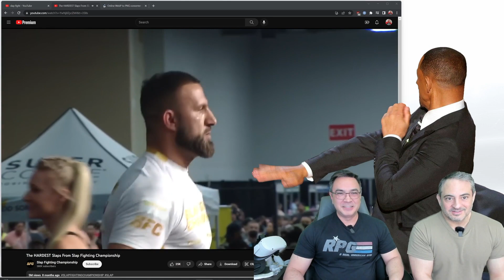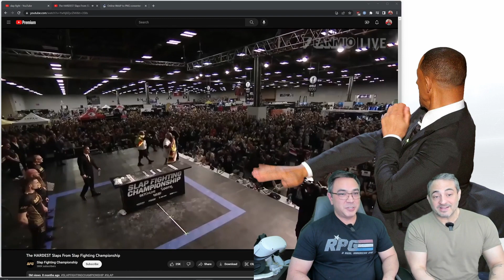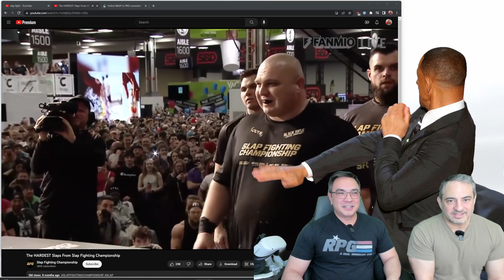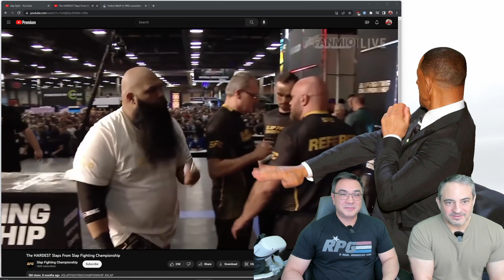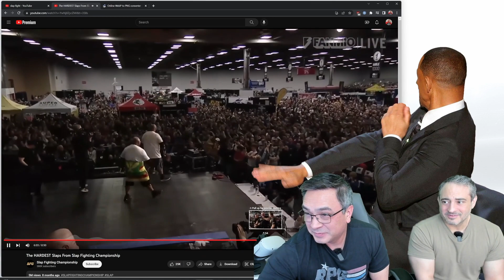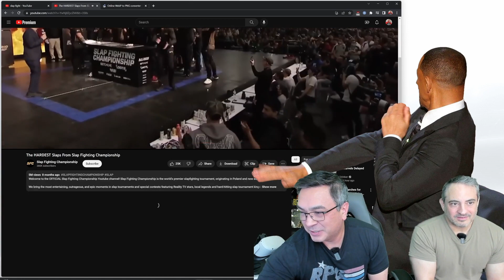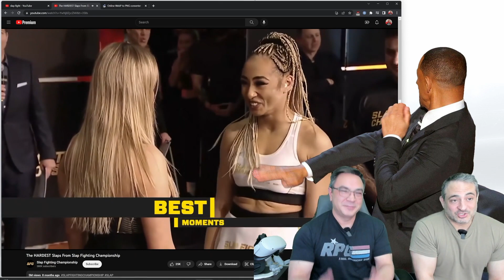Slapfight Review and Reaction | Dumbest Sport Ever?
The short answer is yes. It's the dumbest sport ever. A distant second is cricket, followed by arm wrestling. Anyway, Charles and Mike are introduced to this nonsense. Join the discussion, I guess. Do people enjoy this for reasons other than the obvious ones?